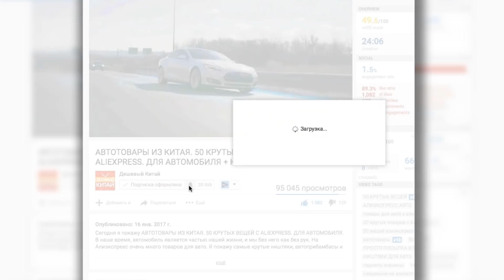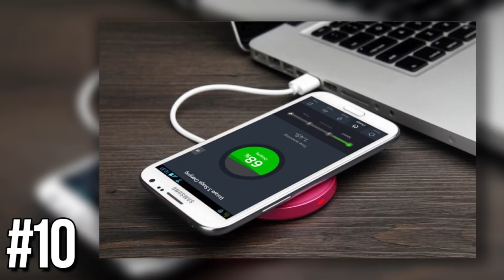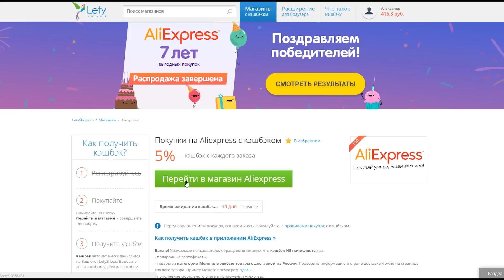АВТОТОВАРЫ ИЗ КИТАЯ. 10 КРУТЫХ ВЕЩЕЙ С ALIEXPRESS. ДЛЯ АВТОМОБИЛЯ + КОНКУРС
Сегодня я покажу АВТОТОВАРЫ ИЗ КИТАЯ. 10 КРУТЫХ ВЕЩЕЙ С ALIEXPRESS. ДЛЯ АВТОМОБИЛЯ. В наше время, автомобиль является частью нашей жизни, и мы без него как без рук. На Алиэкспреес очень много товаров для авто. Я покажу самые крутые ништяки, автоприбамбасы и гаджеты для вашего автомобиля.

Условия конкурса
1. Быть подписанным на мой канал

Я ВКОНТАКТЕ:
ПРОШЛЫЕ РОЛИКИ
★АВТОТОВАРЫ ИЗ КИТАЯ. 50 КРУТЫХ ВЕЩЕЙ С ALIEXPRESS. ДЛЯ АВТОМОБИЛЯ
★АВТОТОВАРЫ ИЗ КИТАЯ. 10 КРУТЫХ ВЕЩЕЙ С ALIEXPRESS. ДЛЯ АВТОМОБИЛЯ
★АВТОТОВАРЫ С АЛИЭКСПРЕСС. 10 КРУТЫХ ВЕЩЕЙ С ALIEXPRESS. ДЛЯ АВТОМОБИЛЯ

Дешевый Китай.